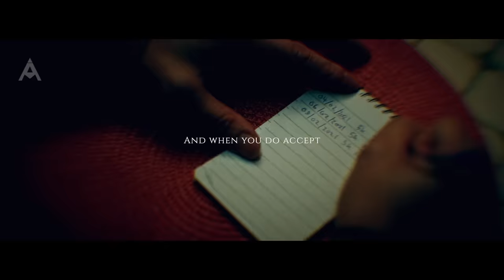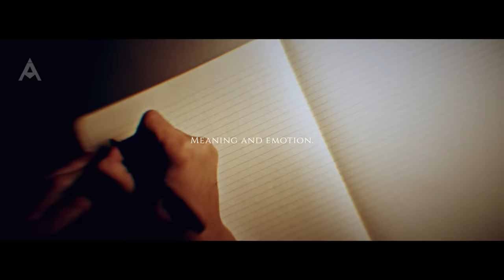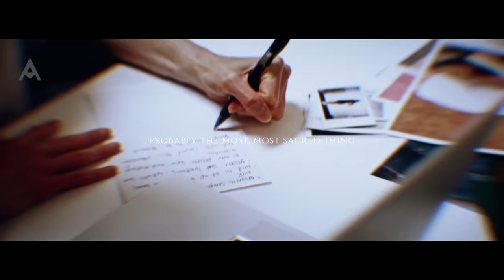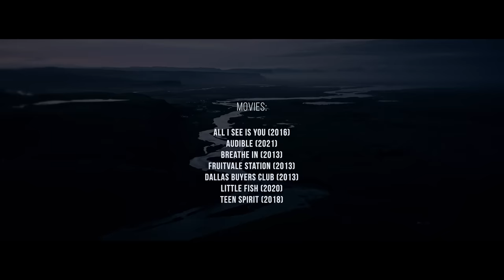SOME CHANGES ARE PAINFUL BUT NECESSARY - The Best Motivational Speech Video To Start Your Day With!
Change is painful, but you know what's more painful? Staying in the exact same place as you were last year. This Absolute Motivation original edit and speech is about just that. You have to be committed to changing your life. It takes just 3 months of focused effort to change the entire trajectory of your life. This is one of the best motivational speech videos you will watch. Start your day with this. Stay strong and trust the process.

🎤  Speakers in this video:
ORION TRABAN
JORDAN PETERSON
MATT GRAHAM
BEN NEWMAN
MIGUEL MENDOZA
DAVID GOGGINS
ALEX HORMOZI
TIM GROVER
BRIAN TRACY
TONY ROBBINS
JORDAN FERRONE
JASMINE STAR
LUKE BELMAR
ISAIAH SALTER
TRENT SHELTON
MARK MANSON
SIMON SINEK
KOBE BRYANT
CASEY NEISTAT
SHI HENG YI
ANDY FRISELLA
ED MYLETT
LORI GOTTLIEB

💽 Track List in this video:
NIGHT CYCLES - BLAKE EWING
PERFECT SYMMETRY - LIGHTS MOTION
ALL IS MEMORY - HOTEL NEON

🎬 Movie List :
ALL I SEE IS YOU (2016)
AUDIBLE (2021)
BREATHE IN (2013)
FRUITVALE STATION (2013)
DALLAS BUYERS CLUB (2013)
LITTLE FISH (2020)
TEEN SPIRIT (2018)

Artlist
Really Slow Motion
Audiomachine